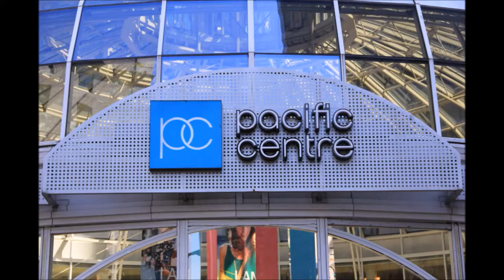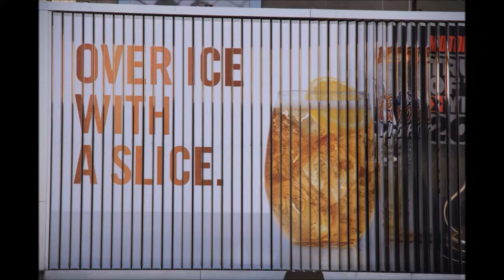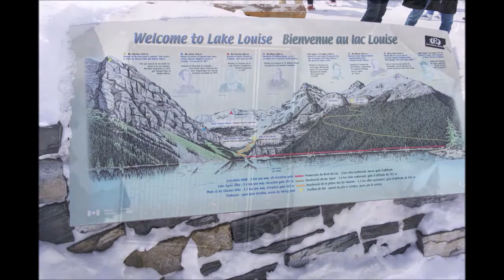마카리오스 에 대한 진실된 화답 03